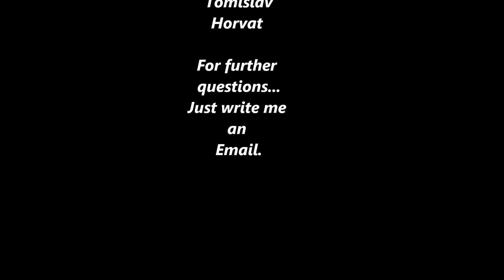DJ T-Hay Intro